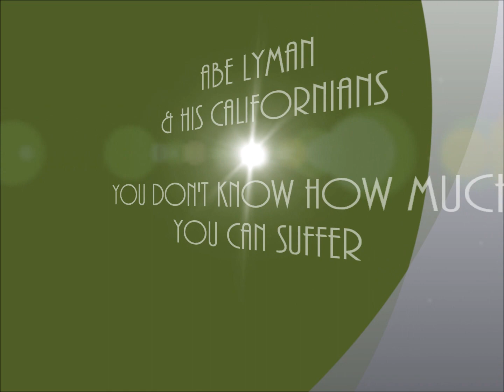Swing & Sway With Big Band Orchestra Music Of The 1930s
Swing & Sway with big band orchestra music of the 1930s @Pax41 vintage music

 Vintage 1930s music from the art deco era
1930s music - 1930s songs - 1930s dance music - swing music - big band music

Track 1 - Mal Hallett & His Orchestra - Moonlight On The Highway - vocal Jerry Perkins - recorded 8/2/1937

Track 2 - Enric Madriguera & His Orchestra - Blow Gabriel Blow - vocal Tony Sacco - recorded 11/26/1934

Track 3 - Joe Sanders & His Orchestra - You're Slightly Terrific - vocal Jack Swift - recorded 9/25/1936

Track 4 - Leo Reisman & His Orchestra - Supper Time - vocal Thelma Nevins - recorded 10/11/1933

Track 5 - Abe Lyman & His Californians - You Don't Know How Much You Can Suffer - vocal Rose Blane - recorded 6/13/1939